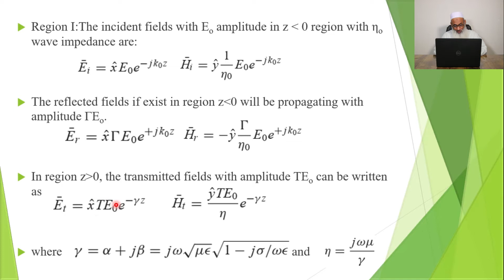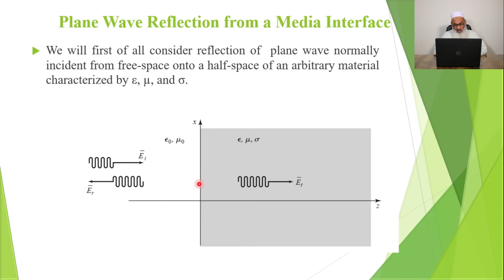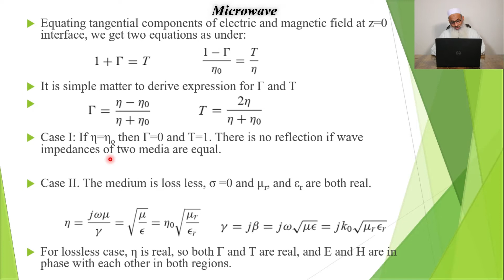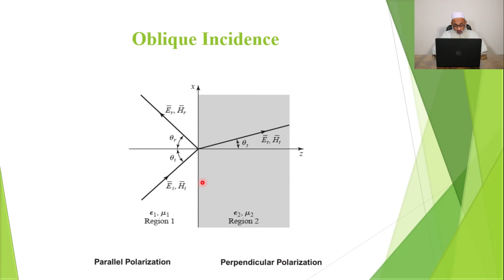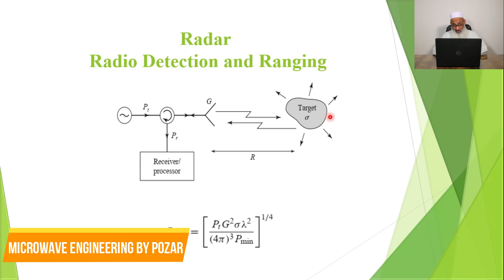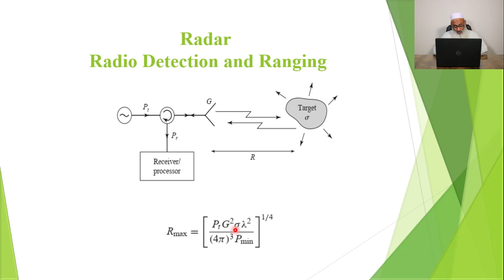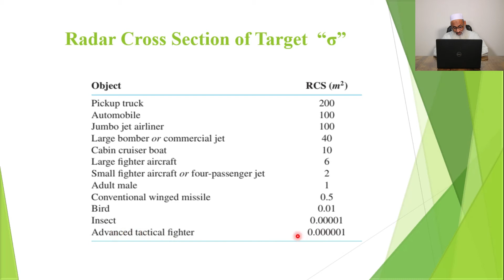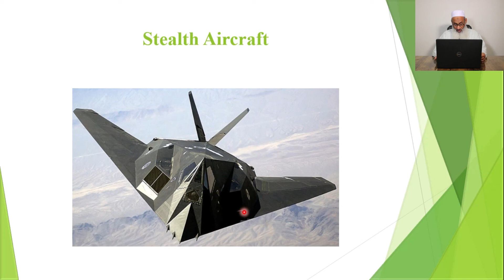Plane Wave Reflection from Media, Radar Principle and Radar Cross Section | Microwave Engineering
Timecodes
00:00 - Introduction
00:14 - Plane Wave Reflection from a Media Interface
07:17 - Oblique Incidence
08:06 - Radar Radio Detection and Ranging
10:00 - Radio Cross Section of Target
10:42 - Stealth Aircraft